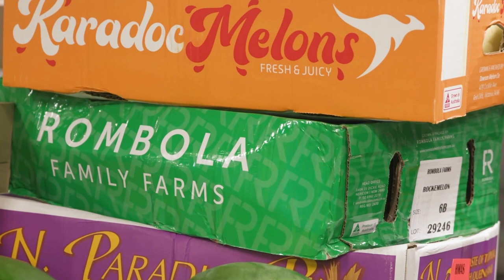HMAS Adelaide chefs rise to the occasion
HMAS Adelaide has endured two days of limited power while at anchor off Nuku’alofa in Tonga. Despite the lack of power in the ship HMAS Adelaide Chefs quickly adapted and continued to provide 2000 meals per day to the crew and embarked forces. The Australian Defence Force is supporting the Department of Foreign Affairs and Trade led effort to support the Government of Tonga following the eruption of Tonga’s Hunga Tonga-Hunga Ha’apai underwater volcano on 15 January.